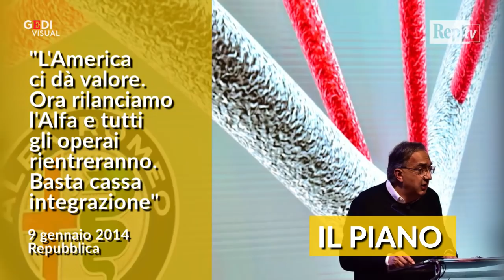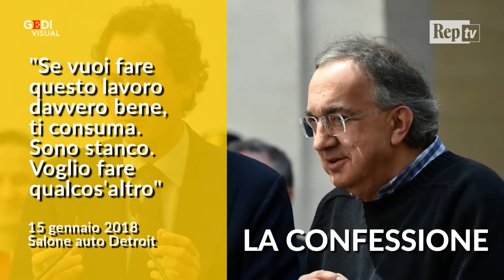La versione di Marchionne: le battute che raccontano l'ad senza cravatta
Il futuro dell"    auto e quello di Fca. Il caso Dieselgate e i dazi di Trump. Il rapporto con la cravatta e quello con la Ferrari. Frasi e riflessioni chiave che dicono molto di Sergio Marchionne, alla guida per 14 anni di Fiat-Fca.  .  .di Alessandra Del Zotto e Giulia Santerini